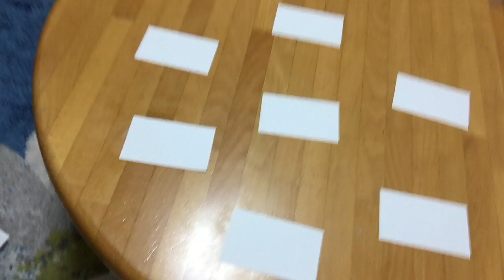夢を叶えるゴールデンサイクルカードの作り方 2017-7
三輪えり花が夢を叶えてきた方法は、周りの人の応援を得ながら力を合わせて進むゴールデンサイクル（黄金円環）の法則。
簡単なカード作りでできます。おためしあれ。シリーズの動画です。

ハリウッド俳優もやっている、世界に通用する演技術を
シアトリスト三輪えり花がお送りします。
英語での表現も一緒に学んで、世界へ飛び出して！